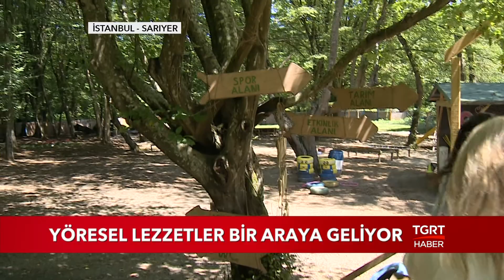Yöresel Lezzetler Bir Araya Geliyor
Türk mutfağını dünyaya tanıtacak Türkiye Gastronomi Köyü projesi, İstanbul'da hayata geçirilecek.